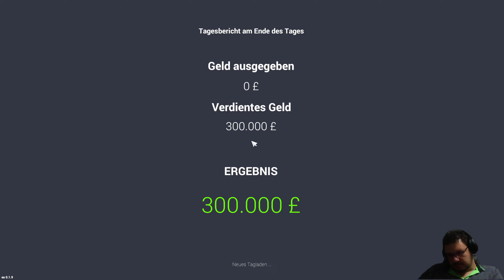Alle Autos weg🚘Car For Sale | 017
Alle meine Autos sind weg

Ich Spiele es an und gebe meinen Senf dazu :-)
Ihr könnt euren Senf oder Fragen auch in die Kommentare geben.

- Discord Server: comming soon